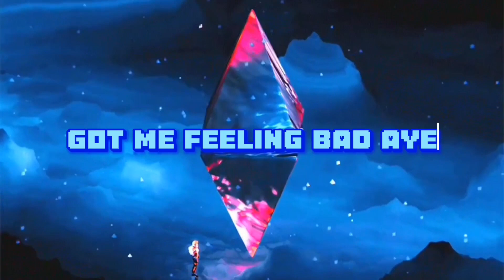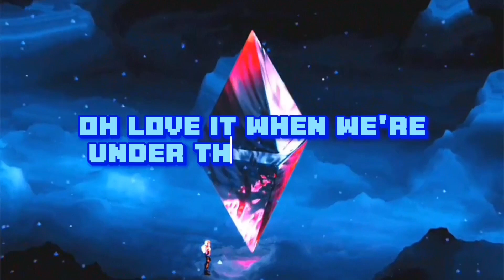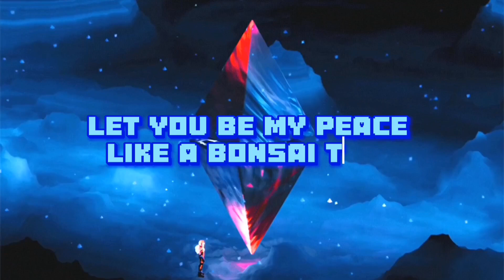Galaxy - Freak In Me (Offical Lyric Video)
Official Lyric Video for "Freak in Me" by Galaxy please show ur support by liking, commenting and following if your new to the channel, Click the bell 🔔 in the top-right for more notifications on Uploads. Check out the Links below for all other Platforms Galaxy is on.